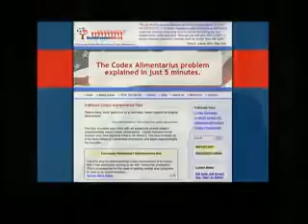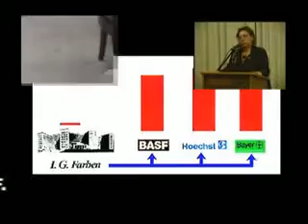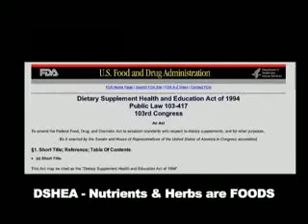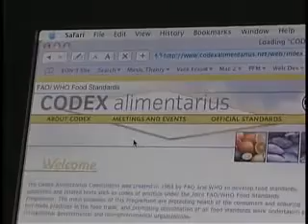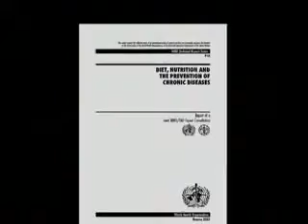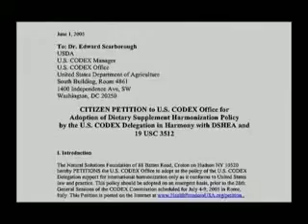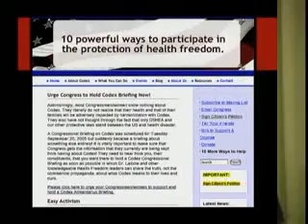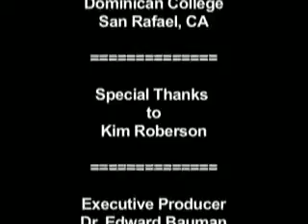Dr Rima Laibow Codex Alimentarius Nutricide Criminalizing Natural Health,